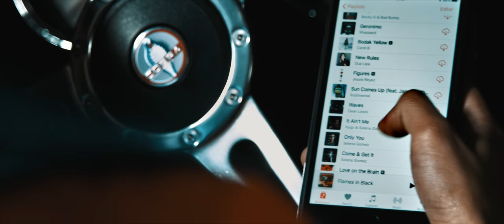Abaddon - Flames In Black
Flames In Black (Official Music Video)
Band: Abaddon
Album: Blackstar Rising

Voice: David Mondragon
Guitar: Geocasta
Guitar: Alfredo Corona
Drums: Alex Stormlord Curiel
Bass: Daniel Corona

Actress: Ana Laura Corona

Flames In Black Directed By: Juan Rodolfo Torres
Executive Producer: Vanessa Morales
Production House: Pixel Media

Spacial Thanks To:
- José Luis Cano by lyricist
- Charlie Rayo by tattoo desing
- Ramón Reyes

Abaddon 2019
Pixel Media 2019